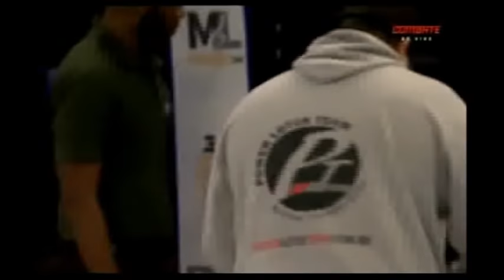Max Fight 20 - Luta 11 - Tiago Samurai VS Bruno Beirute